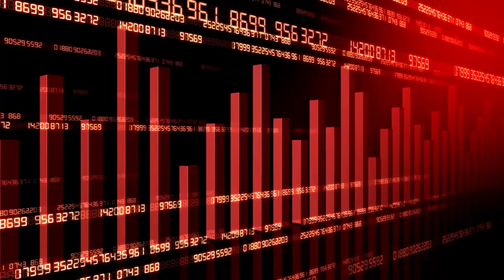Class: Introduction to Discrete Math - Math c230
Learn the fundamental topics of discrete math, such as logic, proof techniques, sets, introduction to computer programming, basic counting rules, relations, functions and recursion, graphs, and probability trees at Coastline College. Discrete mathematics is a vital prerequisite to learning algorithms, as it covers probabilities, trees, graphs, logic, mathematical thinking, and much more. It simply explains them, so once you get those basic topics, it is easier to dig into algorithms.

The problem-solving techniques honed in discrete mathematics are necessary for writing complicated software. Students who are successful in discrete mathematics will be able to generalize from a single instance of a problem to an entire class of problems and to identify and abstract patterns from data.

MATH C230
Introduction to Discrete Math

Transfer Credit: CSU, UC.